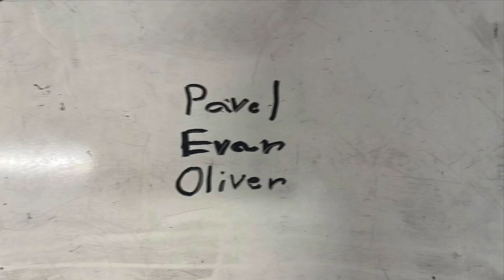Pavel Animation #1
Whiteboard Animation, OC Cartooning Class, Mr. Pavlovich, Oak Crest Middle School